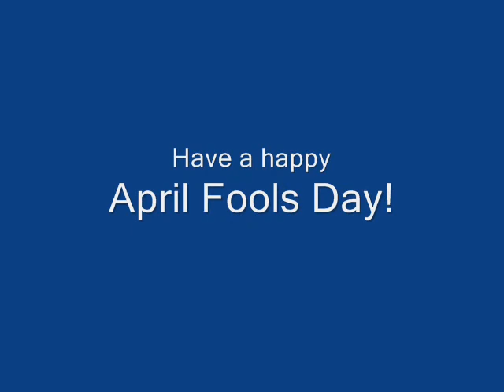April Fools Comedy Special - Screening of Confusion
The first of 3 amazing April Fools comedies. In this one, Film Maker makes a film about the wrong places!